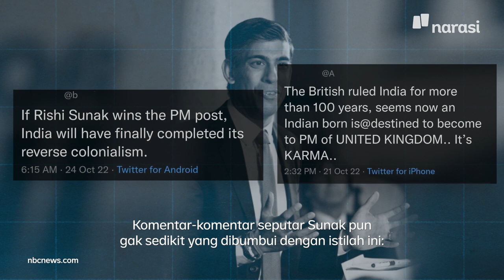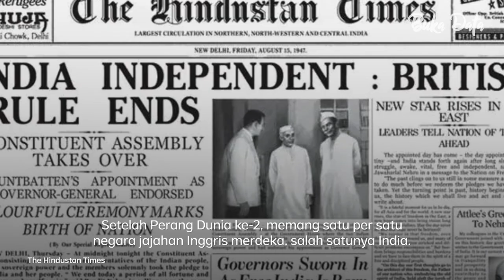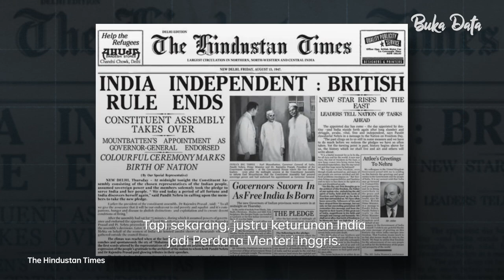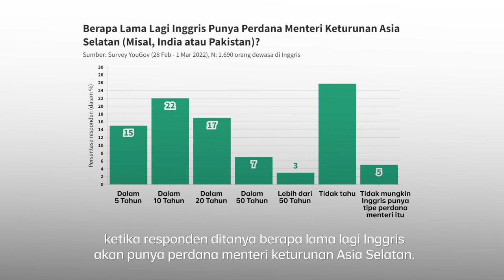Inggris Dijajah India Gegara Rishi Sunak Jadi Perdana Menteri? | Buka Data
Isu penajajahan balik alias reverse colonialism dibicarakan lagi seiring Inggris punya perdana menteri baru yang begitu spesial: Rishi Sunak, keturunan India dan orang Hindu pertama yang jadi perdana menteri Inggris. Proses Inggris menerima warga eks koloninya hingga akhirnya bisa ada yang jadi perdana menteri amat berliku.

Apakah kepemimpinan Rishi Sunak di Partai Konservatif yang dinilai punya kebijakan rasis akan membawa angin segara bagi imigran di sana?

| Buka Data

Tonton BukaData eps. Inggris Dijajah India Gegara Rishi Sunak Jadi Perdana Menteri? hanya di atau klik

(Narasi)